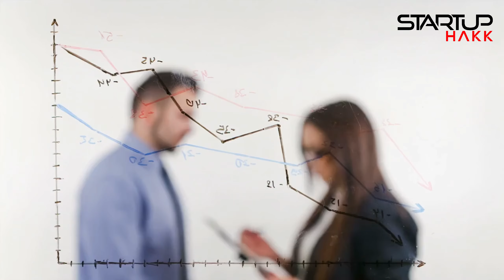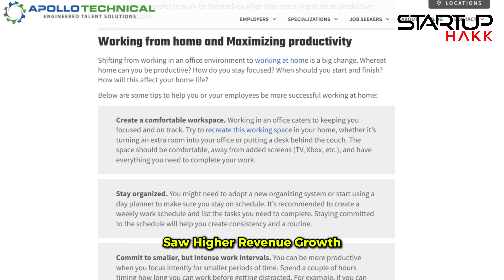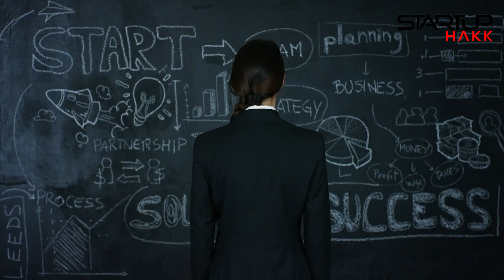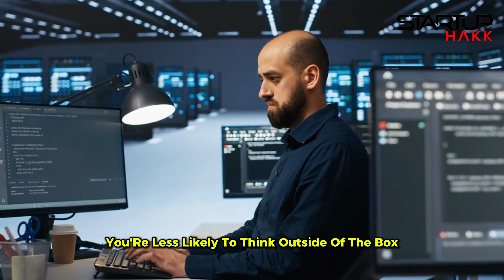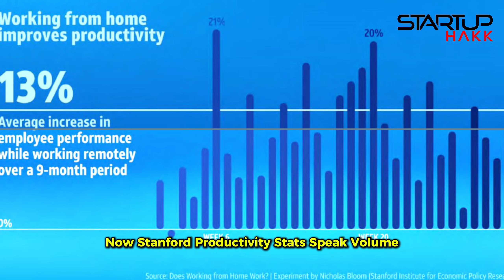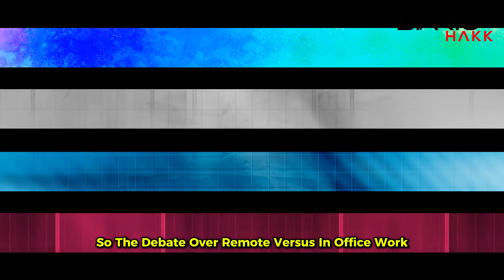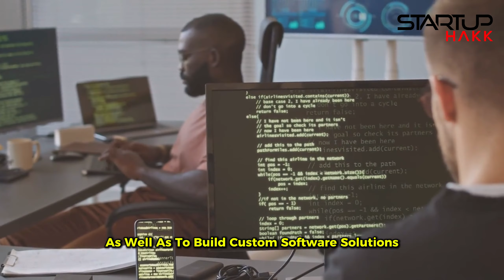Our Employees are Not Children' – Spotify Shows Amazon How Real Innovative Companies Work!!!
Spotify’s remote work policy is a direct reflection of trust. The company believes that talented people, who are passionate about their work, don’t need to be babysat. Daniel Ek’s statement, “Our employees are not children,” was a not-so-subtle dig at companies like Amazon. And he’s right. Studies show that remote workers are often *more* productive than their in-office counterparts. A Stanford study even showed a 13% increase in productivity among employees who worked from home. When you give people flexibility and autonomy, they tend to thrive.

Let’s talk numbers. Companies that embrace remote work have been shown to outperform their more rigid counterparts. According to a study from Apollo Technical, companies that allow remote work saw higher revenue growth. Why? Because happier employees are more productive employees. It’s not rocket science, folks. Flexibility leads to better work, and better work leads to higher profits.

Now, let’s contrast this with Amazon’s approach. Amazon has doubled down on its in-office mandate, requiring employees to return to the office at least three days a week. The company argues that collaboration happens best in person. While there’s some merit to that, it ignores the fact that the world has changed. Technology now allows for seamless collaboration from anywhere. Forcing people back into offices feels like a step backward. Spotify, on the other hand, recognizes that great work can happen from anywhere, and that’s why they’re winning the talent game.

Spotify’s “Work From Anywhere” policy also gives them a massive advantage in hiring. When you’re not tied to physical offices, your talent pool is unlimited. You can hire the best developers in the world, whether they’re in Silicon Valley or a remote village in Norway. Amazon’s return-to-office policy limits them geographically. They need people who can commute to specific cities. That’s a huge disadvantage when it comes to attracting top-tier talent. In a globalized world, flexibility is the key to hiring the best people, period.

Spotify gets one fundamental thing right: employees are adults. They don’t need constant supervision or to be confined to a desk to be productive. The idea that workers need to be “managed” is an outdated relic of the past. Modern companies like Spotify treat their employees like the responsible professionals they are. By trusting employees, Spotify fosters a culture of responsibility and ownership. This isn’t about employees slacking off; it’s about giving them the freedom to do their best work in whatever environment suits them.

When employees are given the flexibility to work in ways that suit them, innovation flourishes. Spotify’s model of remote work allows their developers, designers, and engineers to think creatively without the constraints of office walls. Companies stuck in the old way—like Amazon—risk stifling that creativity. When you’re worried about the next in-office meeting, you’re less likely to think outside the box. And that’s why innovative companies like Spotify are pushing ahead, while Amazon is, well... stuck in neutral.

Studies consistently show that remote work leads to higher job satisfaction. The flexibility to work from anywhere allows employees to better balance work with their personal lives. This leads to happier employees, and happier employees stick around longer and perform better. According to a report from Fast Company, Spotify’s HR Chief emphasized that their Work From Anywhere policy has led to lower attrition rates and higher employee satisfaction. Meanwhile, Amazon employees are voicing concerns about burnout and frustration over the rigid return-to-office policies.

Let’s dispel the myth that in-person work is the only way to collaborate effectively. Modern technology has made remote collaboration easier than ever. Tools like Slack, Zoom, and GitHub make it possible to work together in real-time, no matter where you are. Spotify understands this, and they’ve leveraged technology to build a global team that works seamlessly together. Amazon’s insistence that people need to be physically present to collaborate feels outdated and out of touch with how modern companies operate.